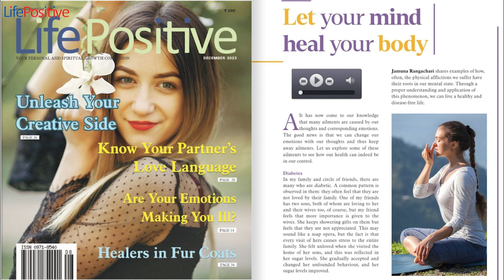Let your mind heal your body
December 2023

CONTENTS

14

HEALING

Let Your Mind Heal Your Body The Writer shares examples of how, often, the physical  afflictions we suffer have their roots in our mental  state

20

COMMUNICATION

The Language of Love

Intrigued by the book The Five Love Languages,  the author explores the various dimensions of love  languages

25

CREATIVITY

Red Bushes, Blue Roses

What creativity is all about and what can you do to stir  up your creative juices

34

THERAPY

Furry Caregivers

How animals can be used to good effect in the zone of  emotional well-being

40

HEALTH & BEAUTY

Glowing and Lovely

If you want to look wonderful for your wedding (or  someone else’s), use these time-tested make-up kit rooted  in Nature

46

METAMORPHOSIS

Little Butterfly Takes Wing

An incredible story of a girl and her teacher, which led to  the child’s metamorphosis

58

 FESTIVAL REPORT

Life Positive’s Chennai Sojourn An account of the first-ever Life Positive Spiritual  healing festival held in Chennai